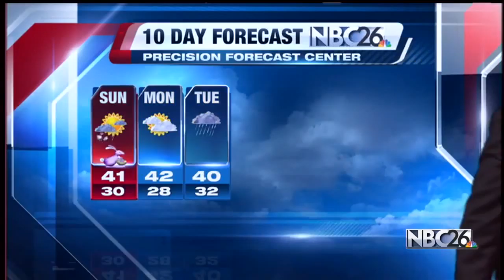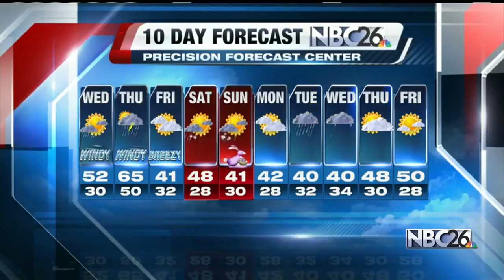Cameron's Forecast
Out like a lamb.